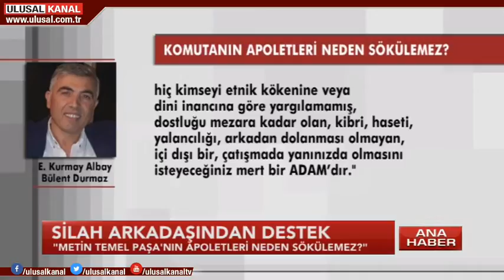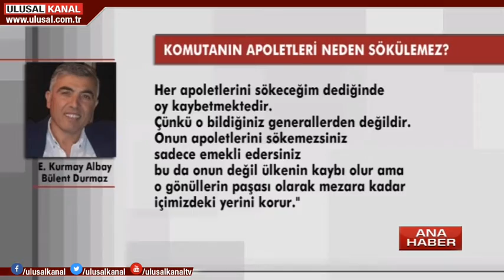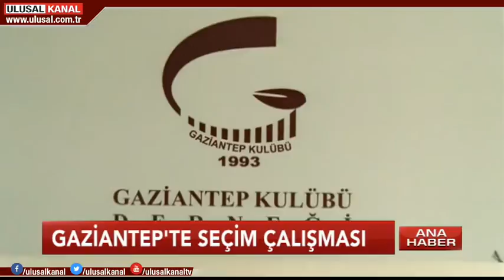Ulusal Kanal Ana Haber- 05 Haziran 2018- Teoman Alili